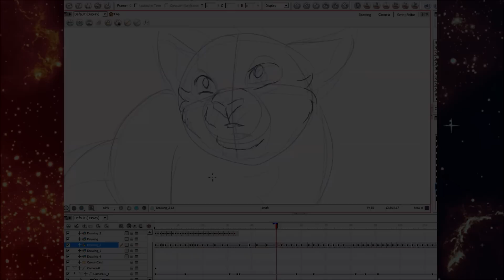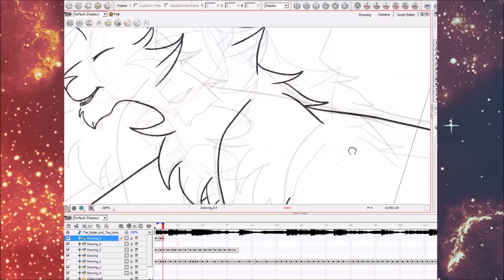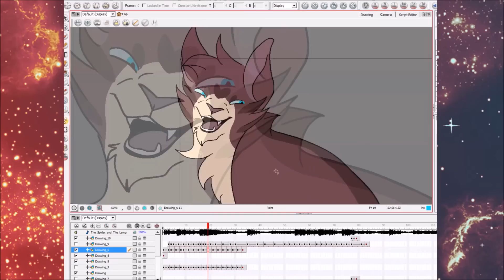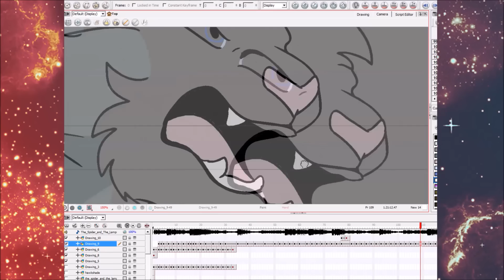Spider and the Lamps - Warriors MAP [Part 5 + Timelapse]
aaaaaaaaaaaaa

Hawkfrost swaying Ivypaw into following him to the dark forest. And this is only half of the original part. I dropped half of it, cause of various issues. But I wanted to still finish what I could, and so here it is! Thanks so much for letting me join, Teej!

Time Lapse Music - SharaX [Undertale Remix] - Spider Dance

Programs - Toon Boom Harmony + Sony Vegas Pro + Intuos Pro Wacom Tablet